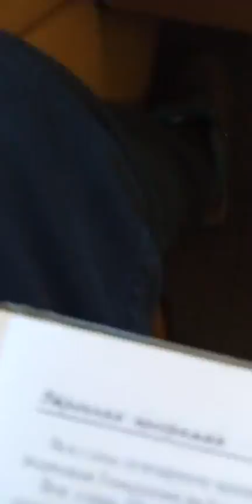2020.12.07 Программа в дороге | Шрила Б.С. Хришикеш Махарадж